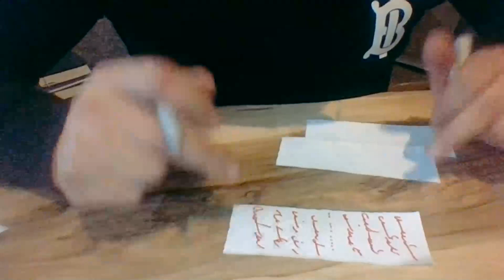Medyum Ercüment Hoca 0552 282 33 33 ücretsiz bakım AFYONKARAHİSAR ÇOBANLAR Kaşık Tılsımı